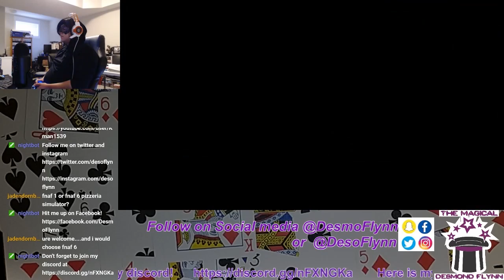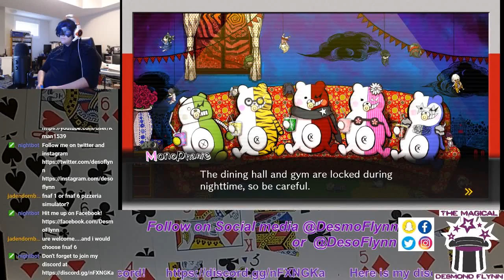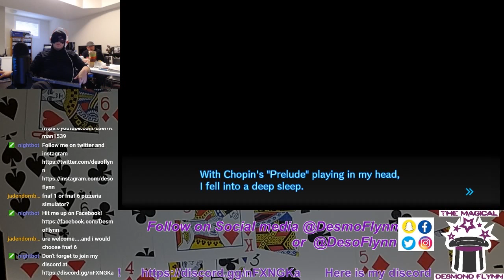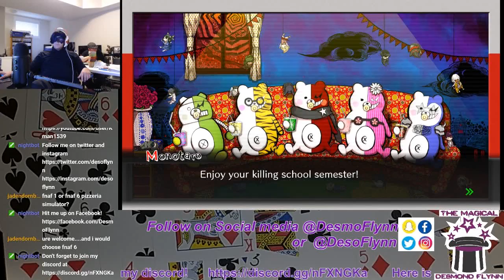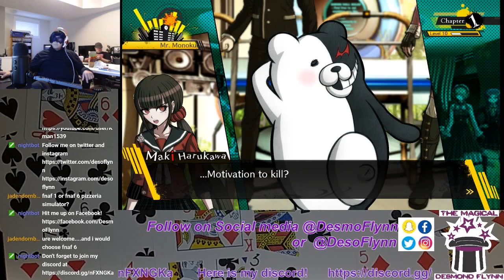DanganRonpa V3: Chapter 1 Part 2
Decided to chop up Stream LP's into parts. for an easier viewing experience.

This is Part 2 of Chapter 1 before some stuff happens. Hope you enjoy.

Catch My Streams Live (link above)